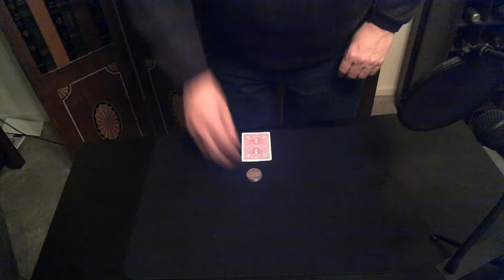A Day in the Life Episode 12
How would you like to win a poker game in less than 40 seconds?  It is effortless for a magician.